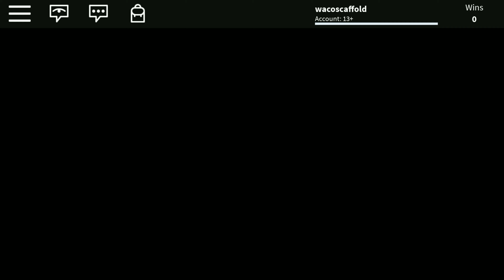ESCAPE The Flood